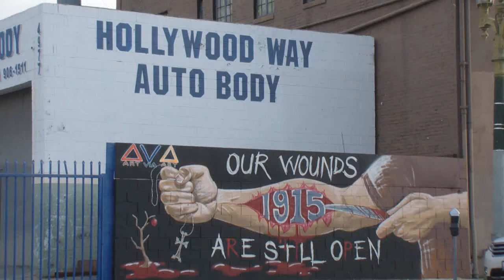art mural - Hollywood Way Auto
Hollywood Boulevard and Alexandria, Los Angeles

William A. Schaeffer

This mural has been pretty much destroyed by the elements and large pieces are falling off the wall.  About one year ago the artist tried fixing the mural, but now it seems to be damaged beyond repair.  --  March 27, 2018